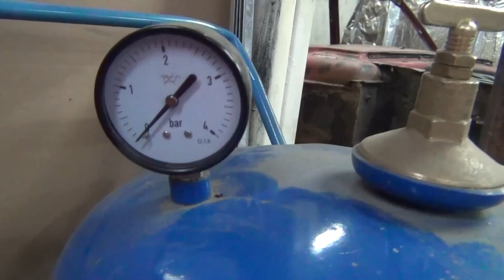Mas Practica Con Autogena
DONA para los proyectos!!
Alias: heberrobledo
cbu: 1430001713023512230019